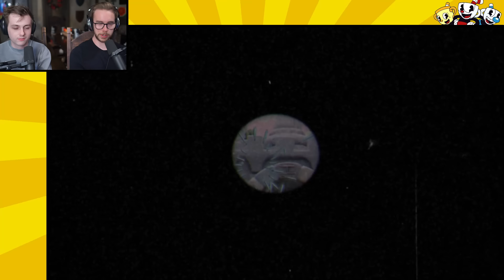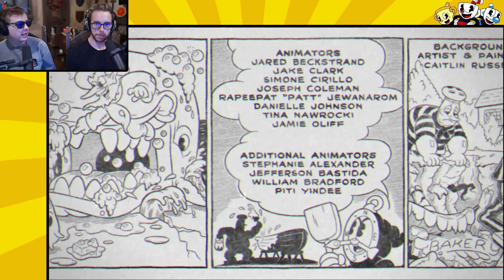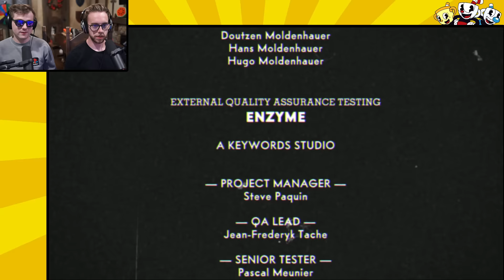CLUTCHING THE FINAL BOSS! | Cuphead DLC Co-op Let's Play #2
Cuphead Delicious Last Course DLC is finally back and so naturally I had to wait until Rhabby_V and I could reunite and complete it in true co-op fashion! As always it's great playing with him and hope you guys enjoy, to say we're a little rusty is an undersatement...

FPS Channel:  @Mr. Fruit